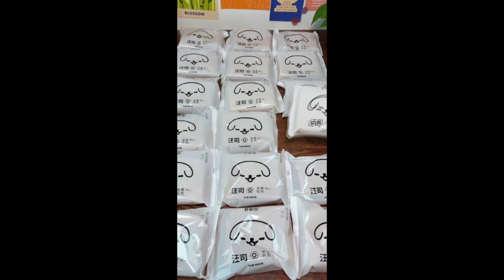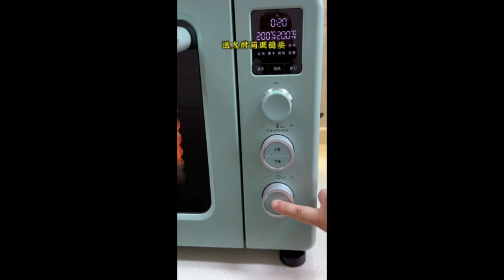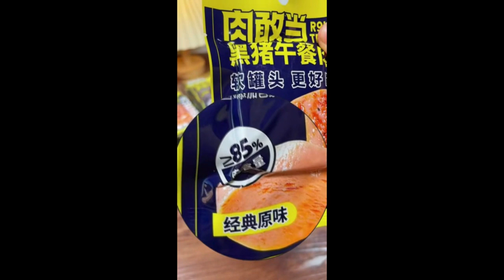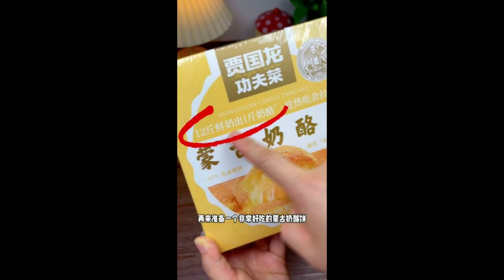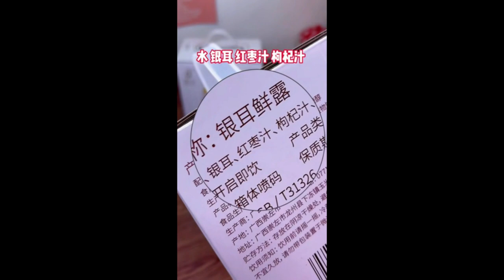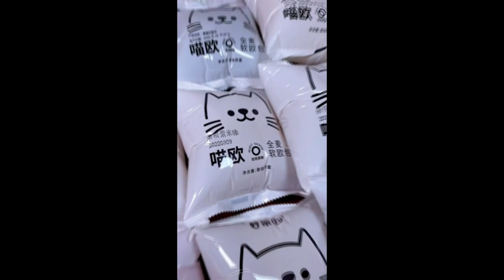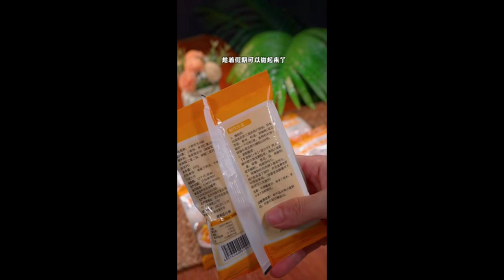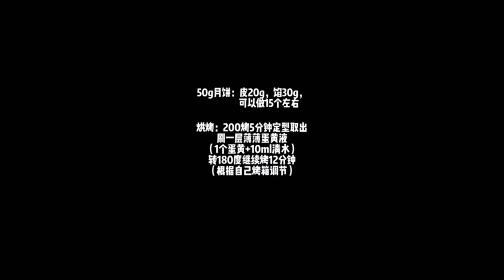After getting home from get off work, make 4